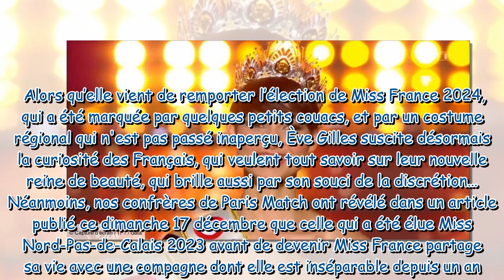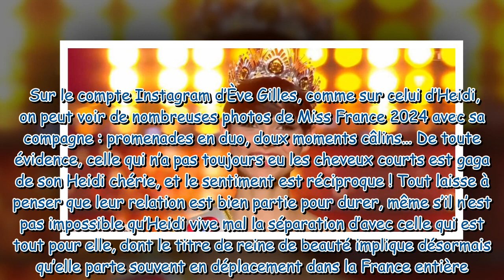Miss France 2024 le grand amour d’Ève Gilles s’appelle Heidi